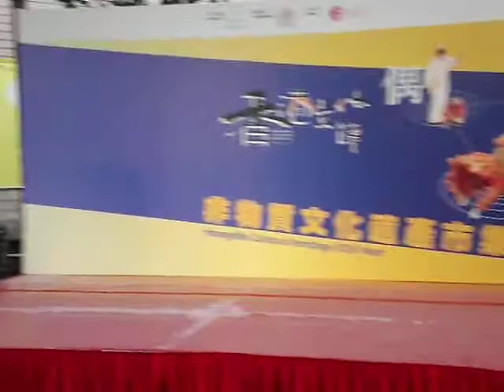2017 第三屆 香港文化節 香港龍獅武術文化匯演 14 國際余志偉洪拳 虎鶴雙形拳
2017 第三屆 香港文化節 香港龍獅武術文化匯演 14 國際余志偉洪拳 虎鶴雙形拳